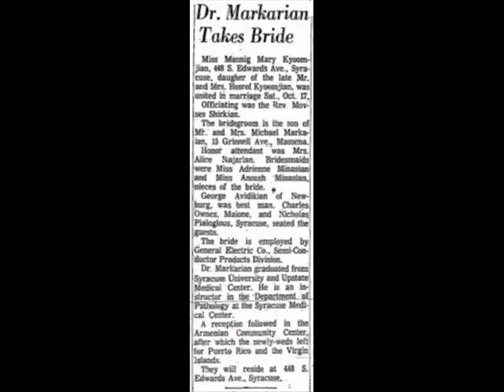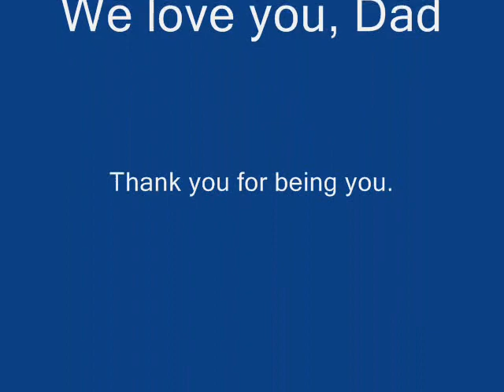Bedros Markarian Photo Album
A life in photos of our beloved Bedros Markarian.